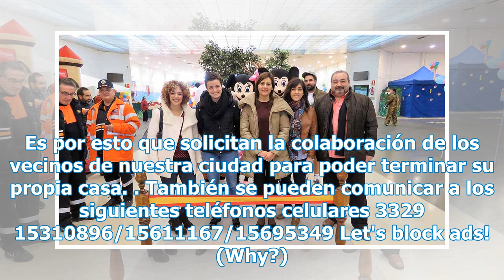Solidaridad: Todos por Gaspar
A partir de esta semana podrás encontrar en varios negocios de nuestra ciudad bonos contribución para colaborar con el pequeño Gaspar. Gaspar tiene 3 años y una enfermedad que lo convirtió en electrodependiente. Necesita, para vivir, un ambiente preparado para su dolencia. Sus padres se encuentran h...